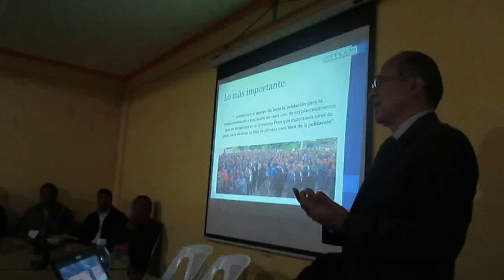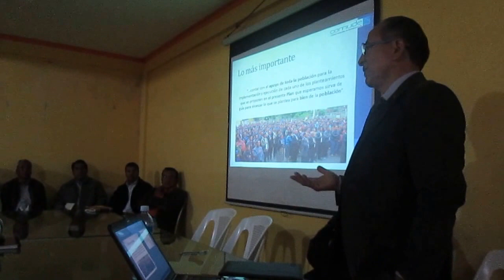Presentación del Plan de Gobierno Alcalde Reyes Patal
Patzún, Presentación del Plan de Gobierno Alcalde Reyes Patal a todo el personal de la Municipalidad